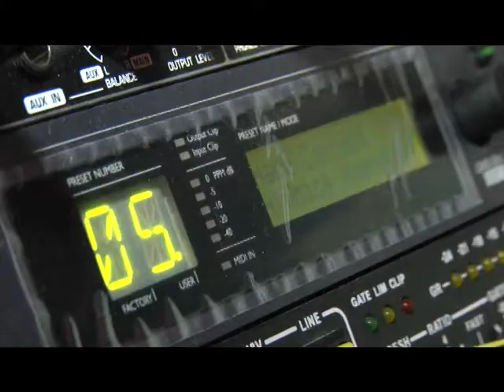Стань звездой, запиши свой хит!